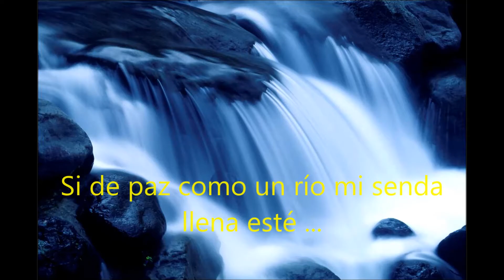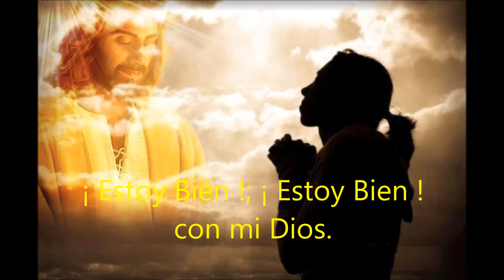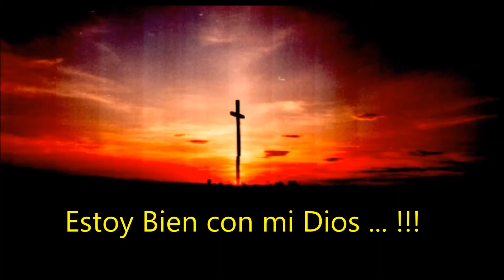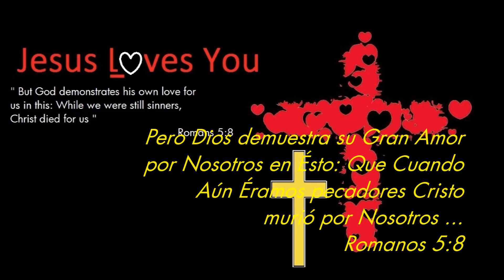It Is Well With My Soul - Horatio Gates Spafford - By Hillsong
Dedicado A todos los Hermanos que Estén pasando por "Un Mar De Aflicción" .
Dedicated to all the Brothers to whom are being through "A Sea Of Sorrow" ; July 10TH; 2013. City of Cba; Argentina.